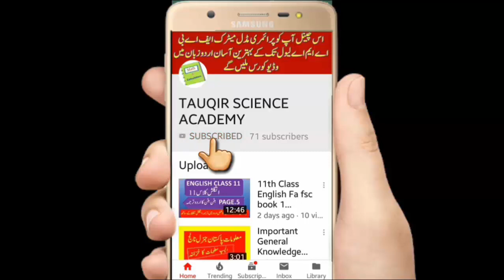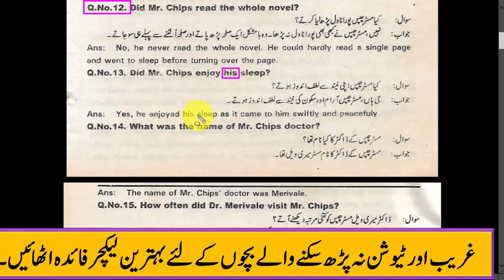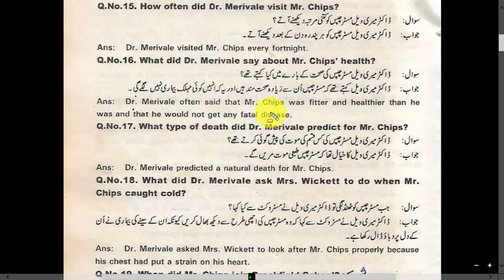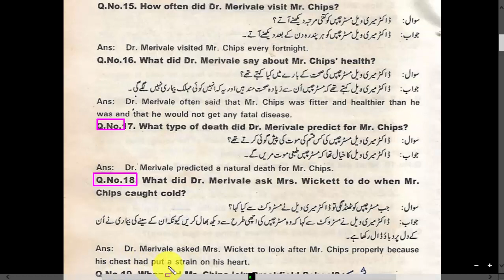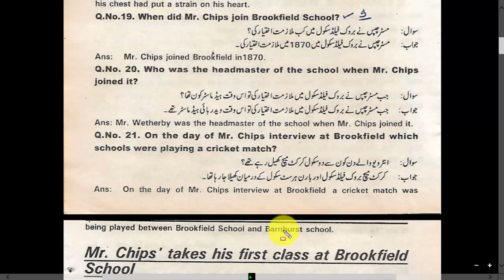Good by mr chips for class 12th notes in english with urdu translation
Aslam o alaikum dear students aj me apk leay mr chips k notes laya hon i hope apko pasnad ayen gay
mrchipsclass 12th

12th mr chips and  idioms.